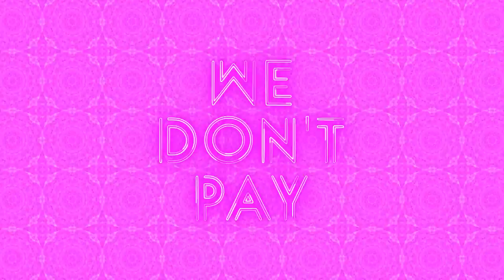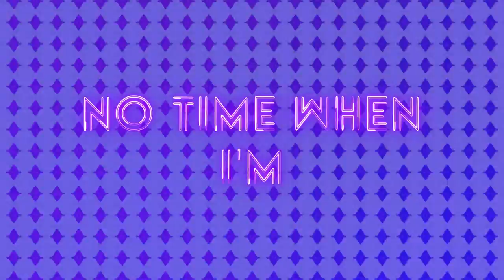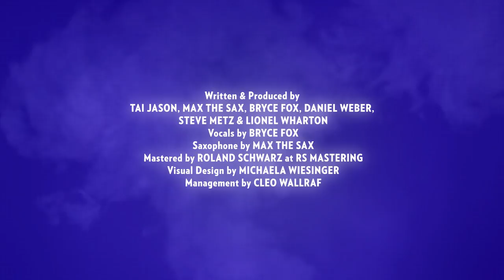Max the Sax - Neighbors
NEIGHBORS cranks up the good-mood vibes and takes your smile into overdrive with its infectiously upbeat sound and Max the Sax’s trademark horn section.
Produced by ECHO award-nominated and platinum-selling hip-hop producer Tai Jason and featuring stunning vocals from Bryce Fox.
NEIGHBORS is a rebellious piece of funk about living in the moment, not giving a f**k and just being you, regardless of what other people (most specifically the neighbors) think!

Written & Produced by TAI JASON, MAX THE SAX, BRYCE FOX, DANIEL WEBER, STEVE METZ & LIONEL WHARTON
Vocals by BRYCE FOX
Saxophone by MAX THE SAX
Mastered by ROLAND SCHWARZ at RS MASTERING
Visual Design by MICHAELA WIESINGER